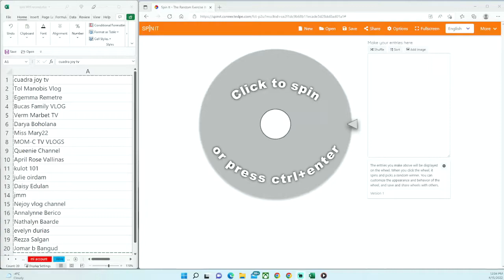Short Rolita final